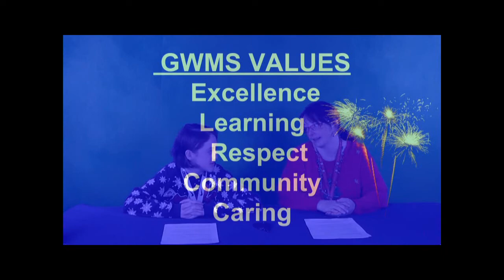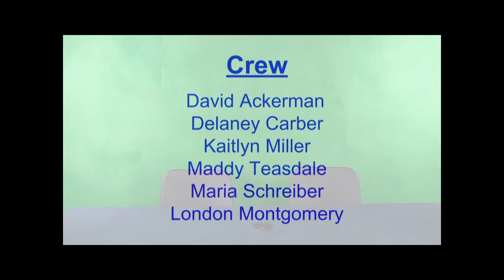WTV - January 3, 2019